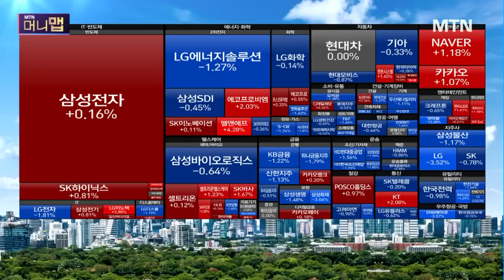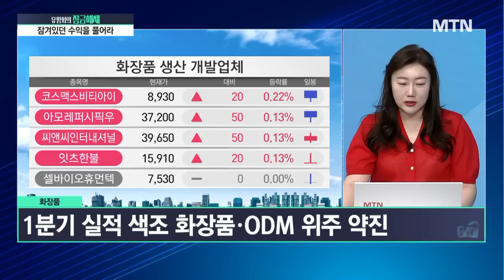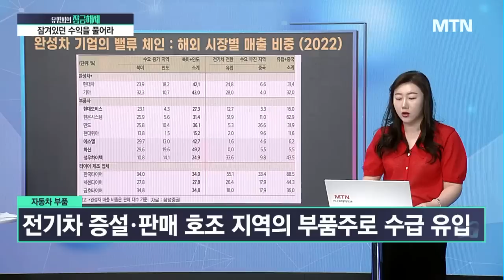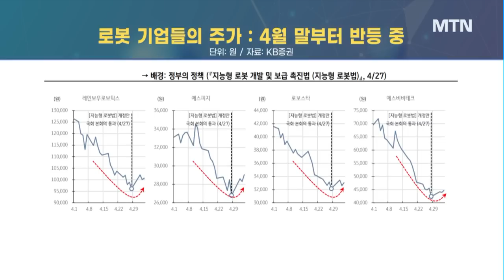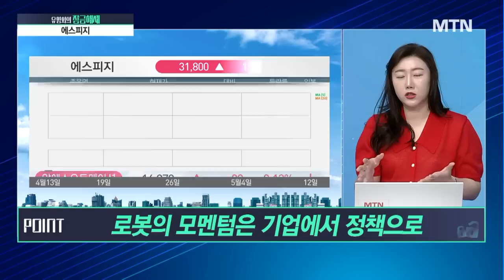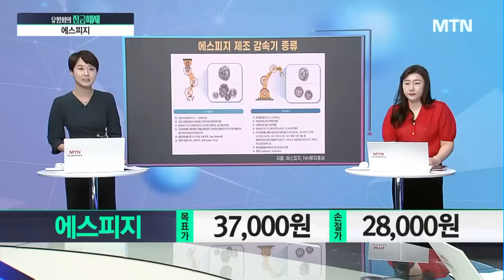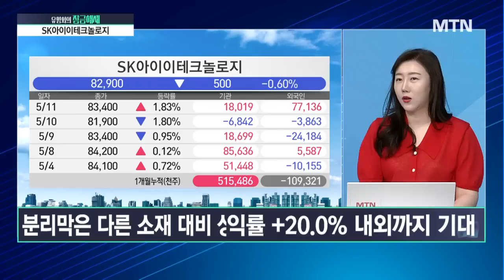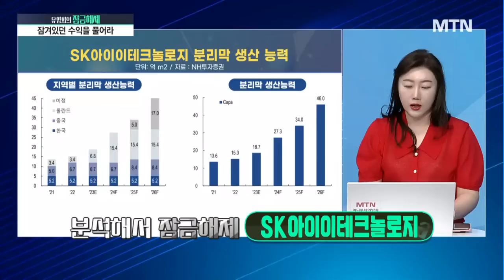[유영화의 잠금해제] 이젠 정책 모멘텀 간다 조정 마치고 반등 중인 로봇주 '감속기' 으뜸기업에 주목! / 머니투데이방송 (증시, 증권)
05/12 시장공감 10

(출연) 유영화 KB증권 프라임센터 과장

Q. 최근 사모펀드·연기금이 주목하는 섹터는?

1. 분석해서 잠금해제 → 에스피지
- 로봇의 모멘텀은 기업에서 정책으로
- 로봇의 핵심 부품 '감속기'

1. 분석해서 잠금해제 → SK아이이테크놀로지
- 조기 흑자 전환 달성
- 기다려지는 신규 고객사 모멘텀